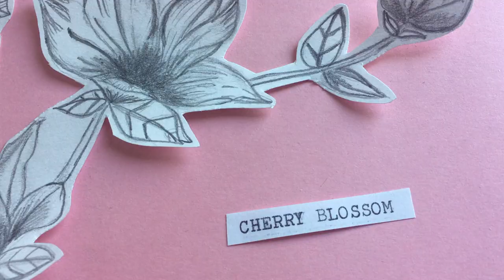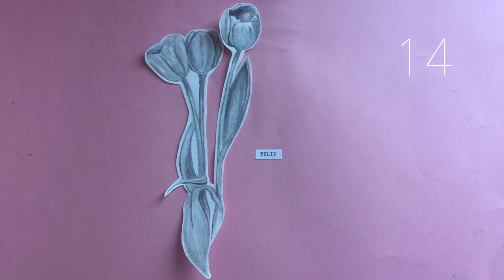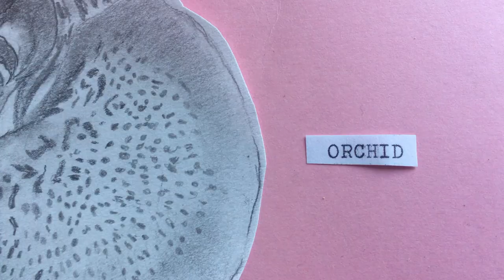ART CHALLENGE: DRAWING A FLOWER EVERYDAY FOR A MONTH (2020)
I decided to challenge myself to pick up the habit of drawing regularly again by drawing a flower every day for 30 days. In this video I share with you all the drawing process as well as some lessons I learned in the way.

Apologies for the sound and the overall awkward voice over, trying to get better at it.

-Valentina